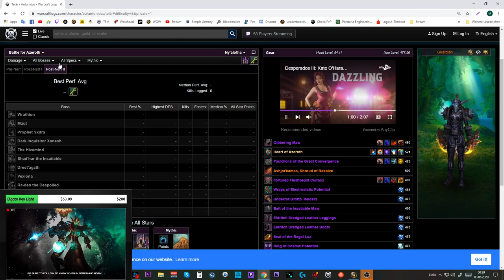Waste of Money WOW Edition #20